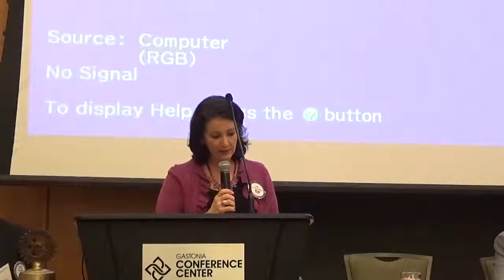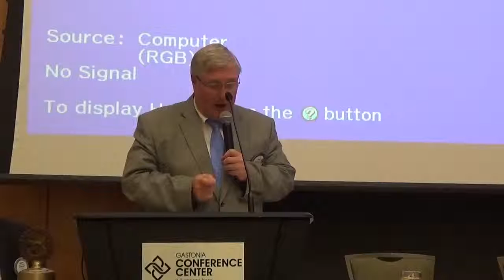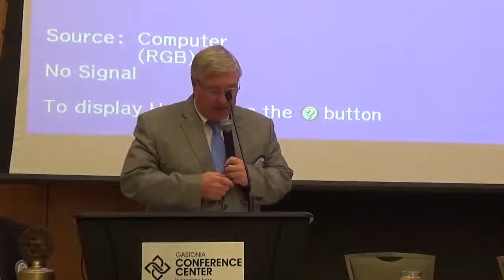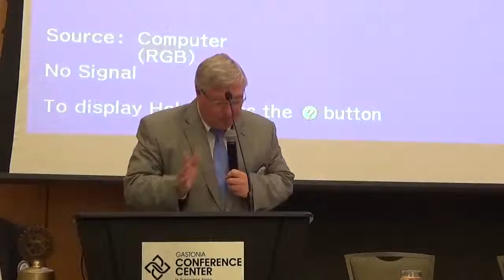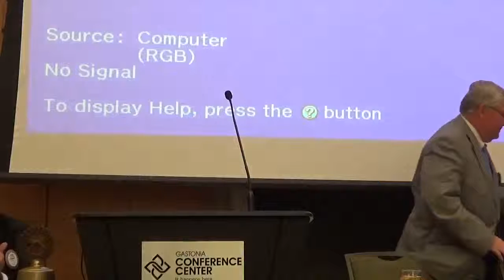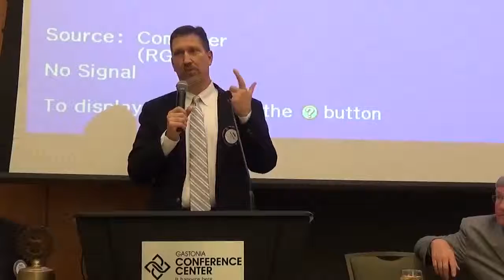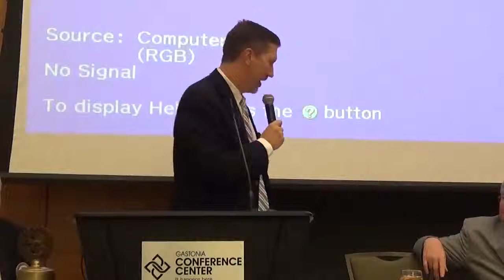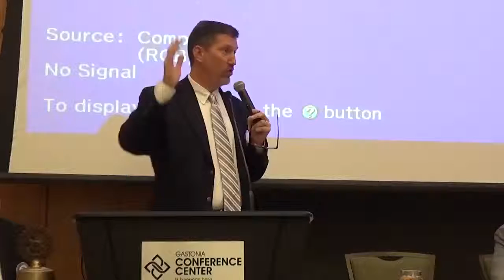November 19 2015